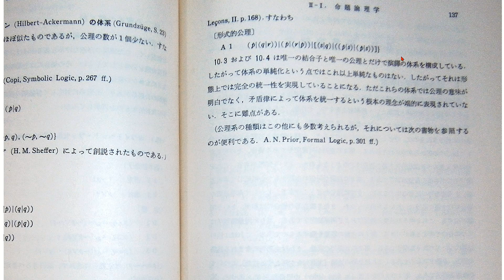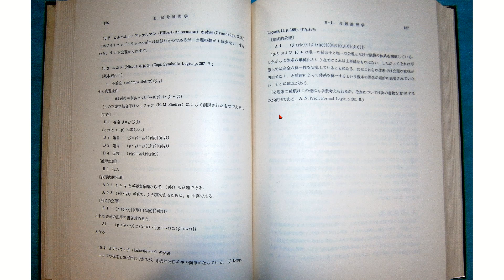ワンワールド國體の秘中の秘について語ります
ワンワールド國體は、これからは地中・水中・空中・宇宙・仮想現実による超時空 に版図を広げていきます。間違いありません。